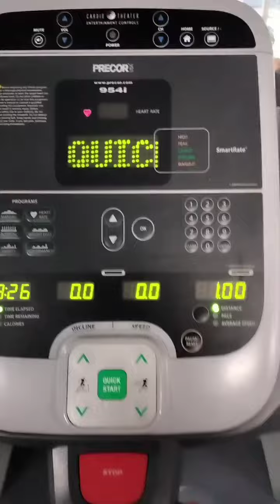Sunday Workout!!! Gotta keep going, don't quit, don't give in, and push forward!!!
Full workout: Modified pull ups + dips 3x5, deadlifts 3x10 (135lbs), power cleans 5x5 (135lbs), hang cleans 3x10 (95lbs), push press 5x5 (95lbs), chin ups + dips 3x5, body squats 3x40, push ups 3x25, crunches 3x60,  1 mile run under 8 1/2 minutes, and after I enjoyed a 30 minute sauna session. Not bad for a Sunday morning.